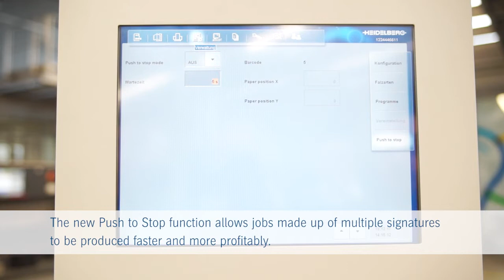Stahlfolder Push to Stop Autonomous signature production with TH KH 82 P